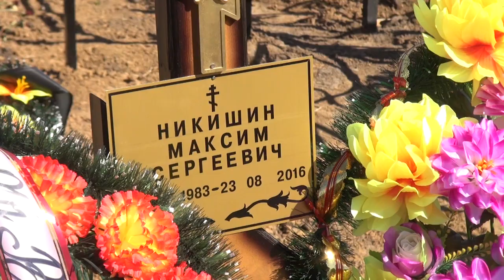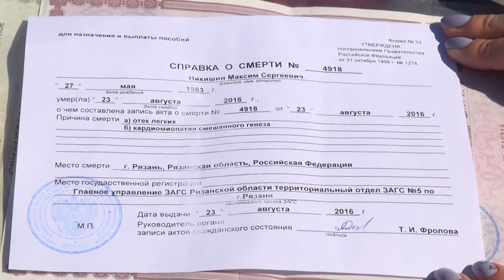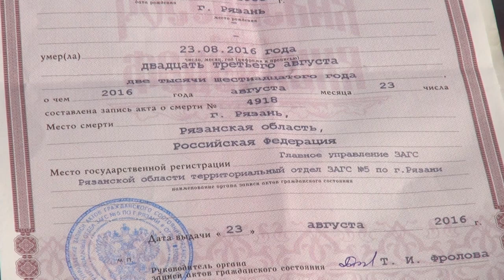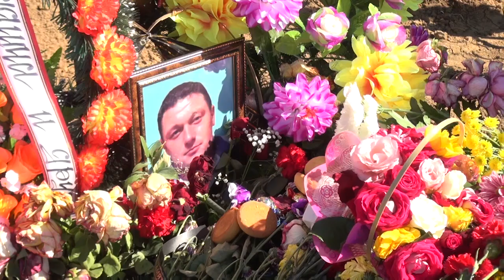Драка стала причиной гибели